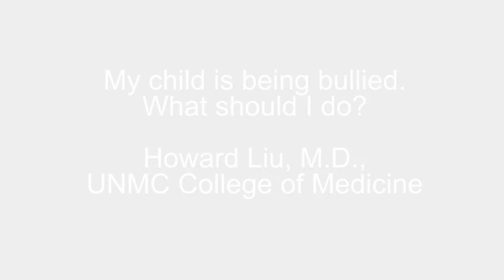Ask UNMC: How to help a bullied child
My child is being bullied. What should I do?